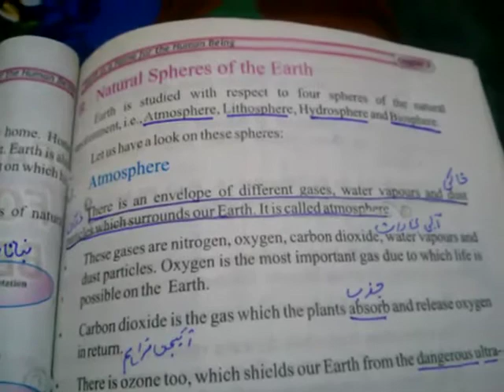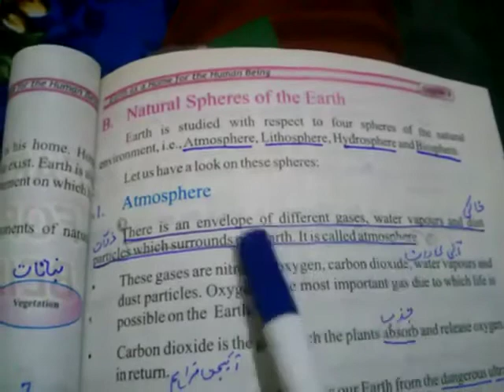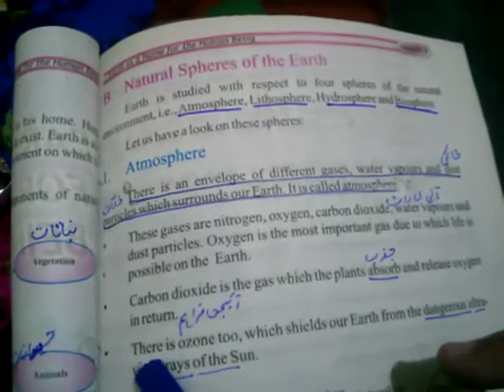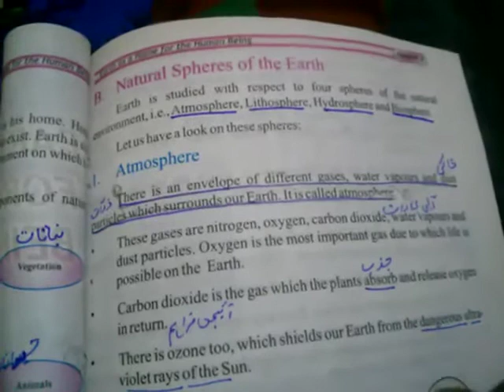Class :six ,subject: geo, Topic: (reading pg no 35)